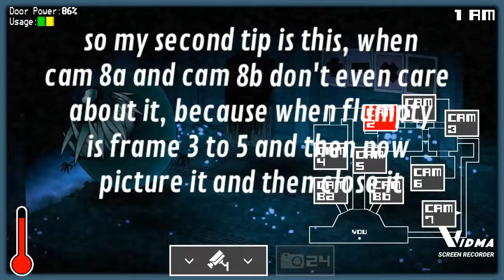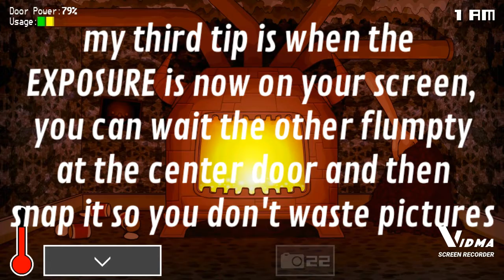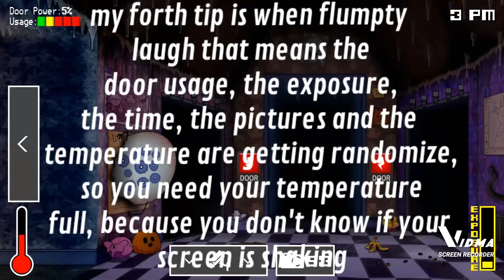One Night At Flumpty's 3 "flumpty night" (completed)